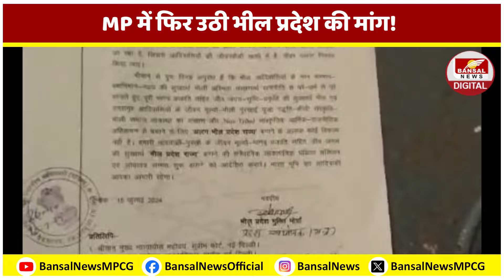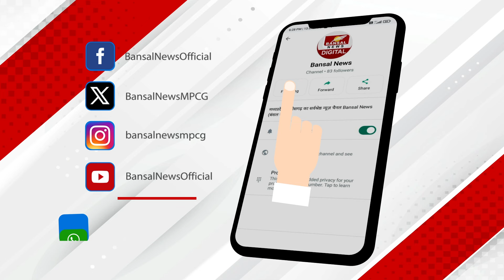आदिवासियों के लिए अलग प्रदेश की मांग को लेकर सड़क पर उतरा समाज, संगठन ने किया ये ऐलान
मध्यप्रदेश में एक बार फिर भील प्रदेश बनाने की मांग तेज हो गई है...अपनी इसी मांग को लेकर भील प्रदेश मुक्ति मोर्चा ने राष्ट्रपति के नाम ज्ञापन सौंपा...
साथ ही चार अलग अलग राज्यों की सीमावर्ती क्षेत्र पर रहने वाले भील समाज को एक अलग राज्य बनाकर देने की मांग भी की... संगठन से जुड़े पदाधिकारी ने बताया कि महाराष्ट्र, राजस्थान, मध्य प्रदेश, गुजरात के सीमावर्ती क्षेत्रों में बड़ी संख्या में भील समुदाय रहता है. इस समुदाय की परंपराएं, भाषा, संस्कृति दूसरे समाजों से अलग है... ऐसे में अन्य प्रदेशों की तरह इसे भी एक अलग प्रदेश बनाया जाना चाहिए...आपको बता दें कि प्रदेश में लंबे वक्त से भील प्रदेश बनाने की मांग की जा रही है... इसी कड़ी में झाबुआ के पेटलावद में भी इस मांग को लेकर रैली निकाली गई...